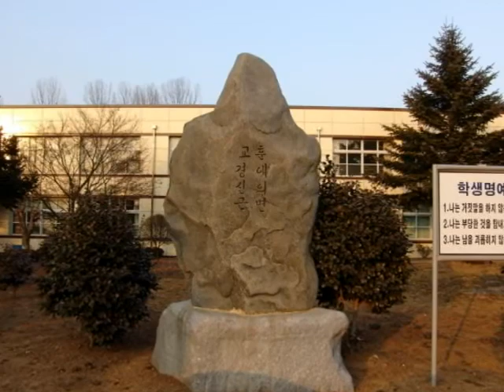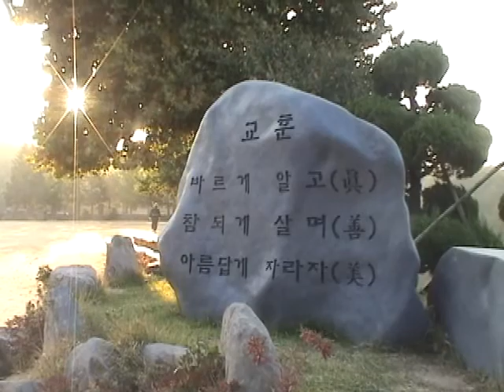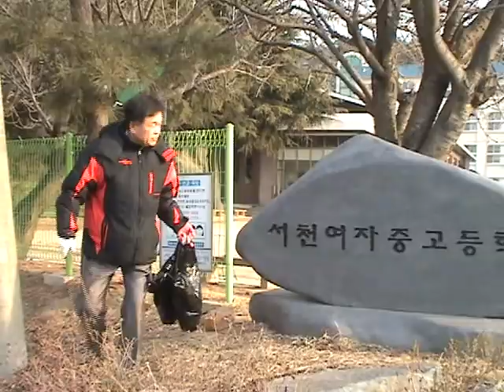서천여고 송인봉 교감선생님 정년 퇴임식(2008.02. 25.) 퇴임사(영상)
서천여자고등학교 송인봉 교감선생님 정년 퇴임식 퇴임사 영상

2008년 2월 25일

제작 : 최성현